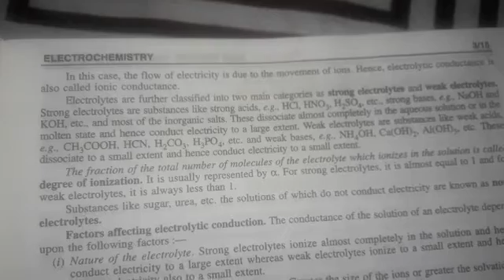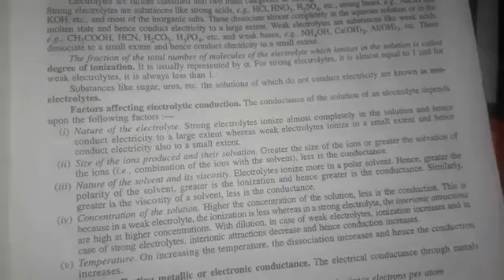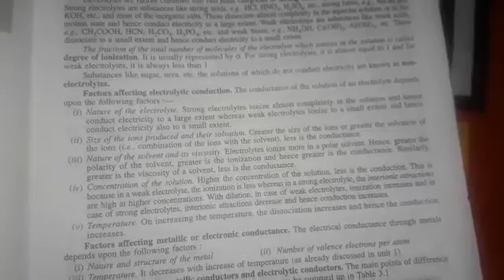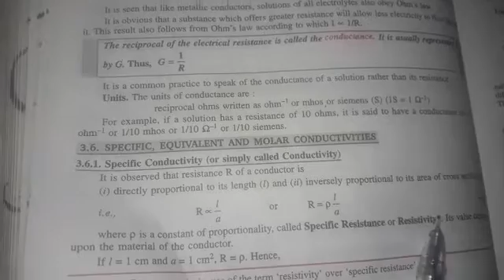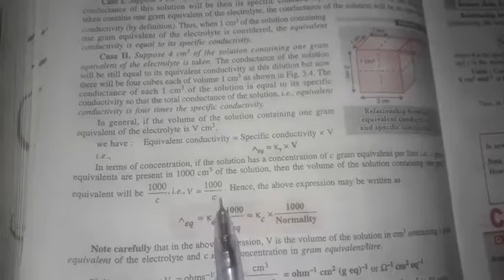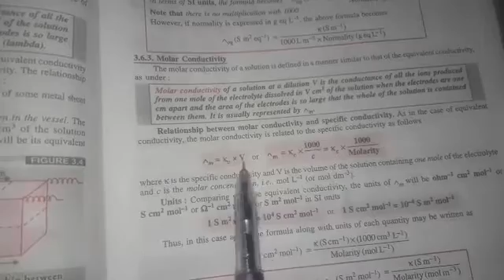Conductance of electrolyte class 12